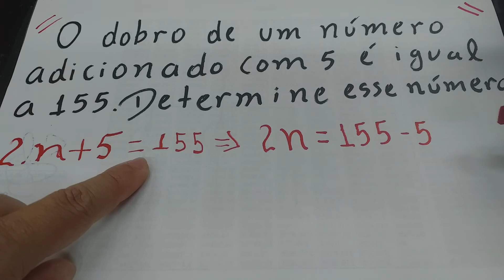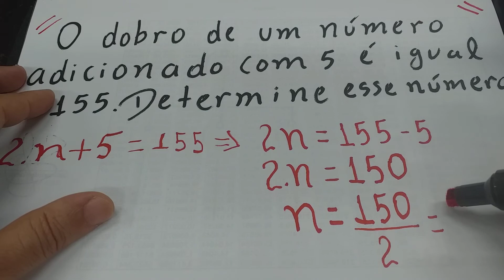Questão envolvendo equação do 1° grau